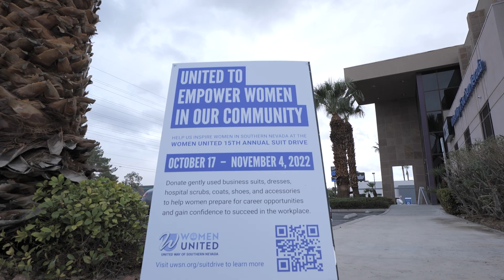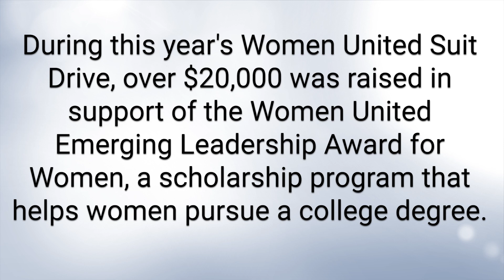15th Annual Women United Suit Drive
Leading the Charge, Inspiring the Change. This is what it means to be a part of Women United. Last year, we came together as a community to give HOPE to women in Southern Nevada with the 15th Annual Women United Suit Drive! WATCH the video below to see our Women United members share about the impact the Suit Drive has in our Southern Nevada community! Learn how you can join Women United and spread HOPE to our community